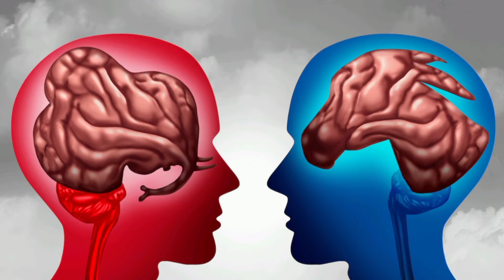Fastest way to solve the Problem Of overthinking ! Exposing Overthinking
This again this is an amazing video
Inthis video i had discussed about the problem of overthinking and given a solution to it
1 how overthinking is damaging your life
2 A real story
3 Solutions

This video is basically a knowledge that comes from the study of human nature
and  used by sense of humour to make u guys laught too